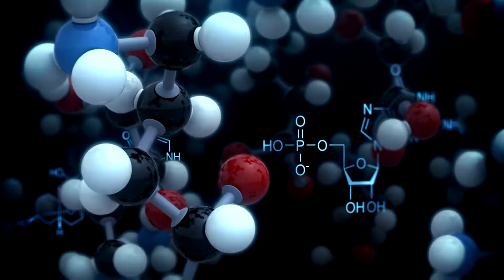NASA Shut Down Live Steam After Detecting Something Terrifying Infiltrated Our Solar System!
Join us as we delve into the mysterious shutdown of NASA's ISS live feed after a startling UFO sighting! Scientists are on a relentless quest to explore the cosmos, and in this episode of "The Proof is Out There," we cover the unexpected interruption of the ISS feed, the strange light spotted falling towards Earth, and theories from conspiracy enthusiasts and NASA. Discover the latest in UFO research, the potential of the super-Earth TOI 175b, Curiosity Rover's findings on Mars, and the rediscovery of a long-lost NASA satellite. Explore the intersection of advanced technology and the search for extraterrestrial life, and don't miss astonishing revelations from the Large Hadron Collider and the future of space exploration.